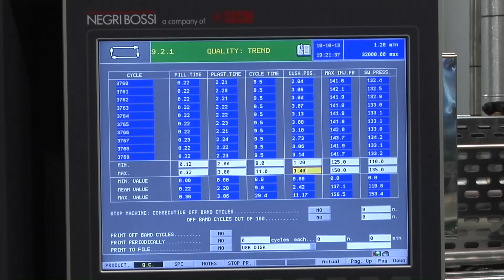Negri Bossi Janus alla K 2013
Negri Bossi: 800 mq di stand alla fiera più importante del settore. Otto applicazioni sviluppate su otto differenti soluzioni di presse ad iniezione per stampaggi termoplastici